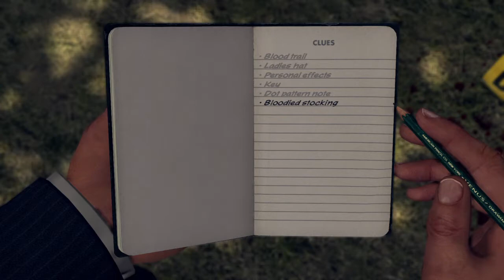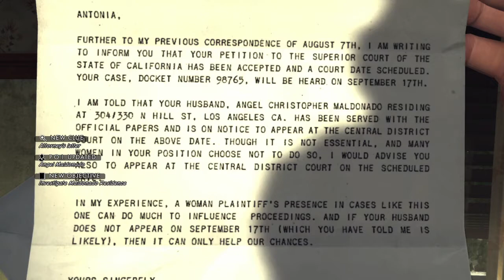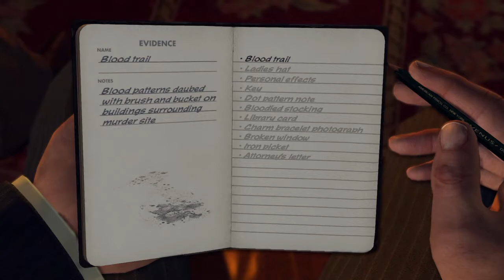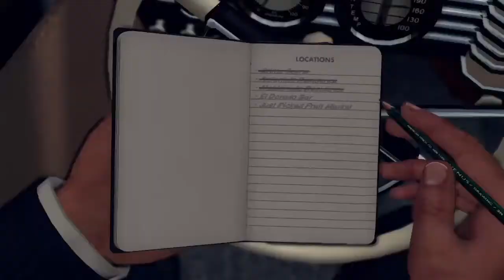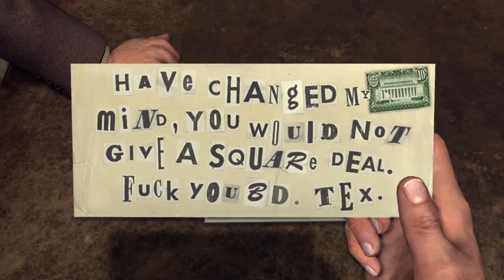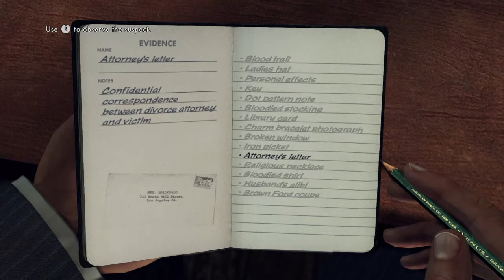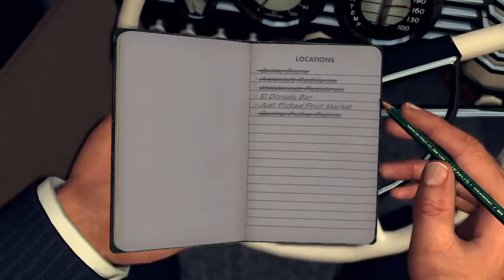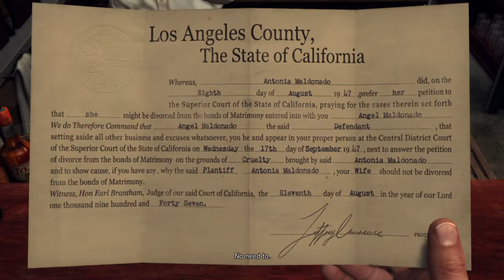L.A. NOIRE - CASE 9 - THE SILK STOCKING MURDER - 5 STARS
The Silk Stocking case starts out at a Downtown cafe, where Captain James Donnelly informs Phelps and Galloway of a brutally murdered woman left naked in an alleyway off of Aliso St., near City Hall.

Upon arriving, Phelps and Galloway are greeted by a patrol officer, who then shows them to the body. The body has another message on it, like in the two previous cases. This one is cut up badly, but Phelps and Galloway argue whether it's a copycat murder or the original murderer still at large. Phelps soon finds a blood trail up the alleyway to a fire escape, then up the side and roof of a building to another set of roofs and eventually finds the victim's personal effects and library card along the way, as well as the victim's address and the fact that she was married. The player can leave the crime scene and go back to the Central Police Station for a briefing from the chief, or go to the address unearthed at the scene.